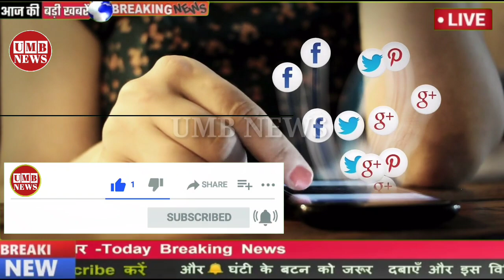अगले 48 घंटे सावधान |27 अक्टूबर शाम आ रहा है तूफान ,आंधी भारी बारिश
अगले 48 घंटे सावधान |22 अक्टूबर शाम आ रहा है तूफान ,आंधी भारी बारिश

22 अक्टूबर का मौसम|today weather update,heat wave|skymet weather,

Bihar Weather
Jharkhand Weather
Maharashtra Weather
Odisha Weather
Uttarakhand Weather
Haryana Weather,
Chhattisgarh weather
weather forecast
Mumbai Weather
MP Weather
UP Weather
Rajasthan Weather
Bhopal weather
Lucknow Weather
mausam samachar
mausam ki jaankari
Asam Weather
Aaj ka mausam
Mausam news IMD
mausam vibhag

Lucknow weather
lucknow weather today
lucknow weather report
uttar pradesh weather
uttar pradesh weather report
uttar pradesh weather today
up weather report
up weather today
उत्तर प्रदेश मौसम विभाग
मौसम विभाग उत्तर प्रदेश
यूपी मौसम विभाग
आज का मौसम उत्तर प्रदेश
लखनऊ का मौसम
आज का मौसम
up mausam news,
लखनऊ वेदर
uttar prdesh weather alert
mausam ki jankari uttar pradesh उत्तरप्रदेश मौसम
उत्तर प्रदेश वेदर
22 अक्टूबर 2023 का मौसम

22 october ka mausam,22 october 2023 ka mausam,22 अक्टूबर 2023 का मौसम,22 october mausam ka hal,22 october ka,mausam kaisa rahega,lucknow,weather today